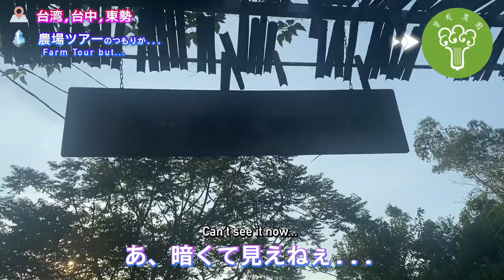I'll introduce a farm in Taiwan, located in Dongshi, Taichung / Short Vlog